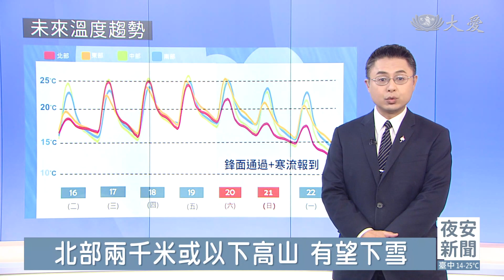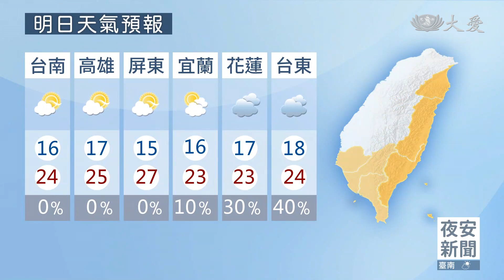明起降雨緩和 周五鋒面接近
東北季風水氣多 迎風面降雨明顯
周三起降雨緩和 周五晚鋒面接近
周六鋒面通過 大半個台灣短暫雨
周日水氣逐漸減少 降雨範圍縮小
北部白天明顯回暖 夜晚依然偏涼
周日冷空氣達寒流等級 影響四天
入冬最強寒流 北.宜低溫下探6度
中南部.花.東驟冷 低溫下探8度
北部兩千米或以下高山 有望下雪
關心街友.獨居長者 提前備禦寒衣
持續輻射冷卻 竹.苗.投黃色燈號